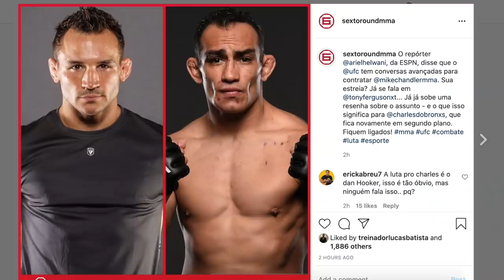CHARLES DEVE PERDER O FILÉ MIGNON